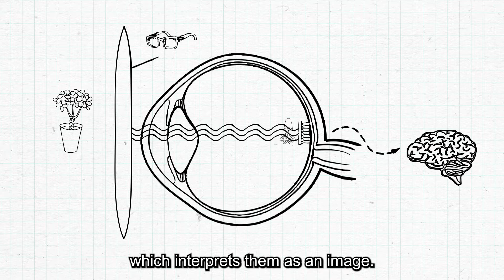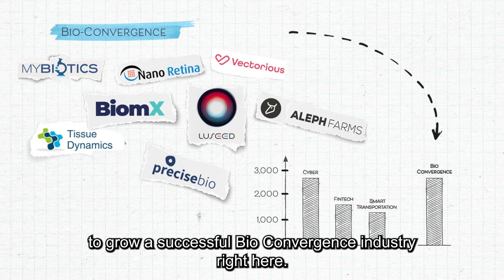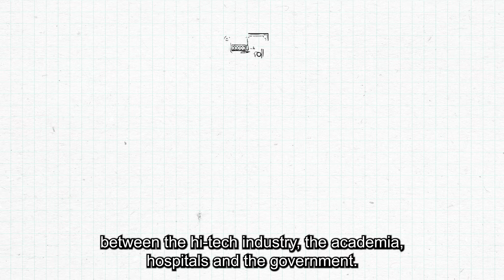Bio-Convergence - Nano-Retina - Making the blind see!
Bio-Convergence technology featured in Nano-Retina's implant enables blind people see!
Bio-Convergence is a combination of biology with advanced engineering technologies enabled by a combination of biological breakthroughs like mapping the human genome and technological breakthroughs such as nano robotics, AI and more.
The recent pandemic showed us that there's a great demand for advanced health technologies and Israeli is poised to take a leading position in this emerging new field.